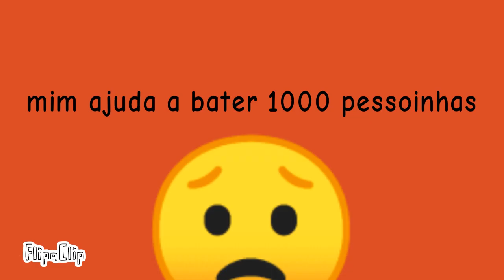me ajude a chegar a 1000 pessoinhas 😭